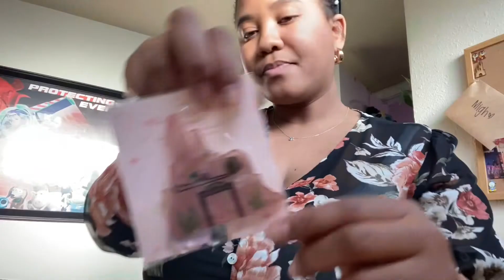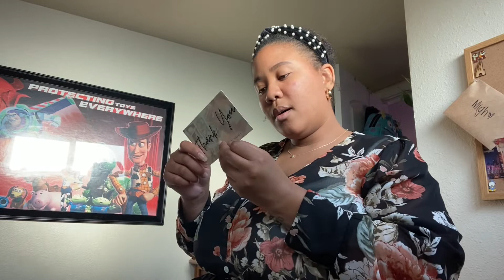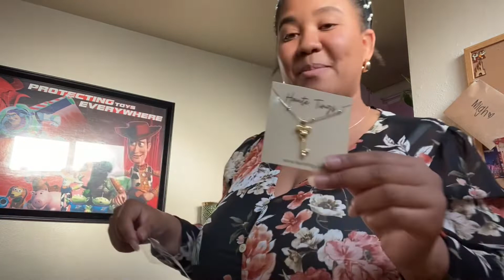Opening magic mail💫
Hiiiiiii! Im so excited to finally have received these items! I know every video I do does not have to be opening magic makl but IT IS FUN when It is! I think my next video will be a sit down video since we have not sat down and chatted in a while!🥰

I ended up buying that Loungefly right after I edited this video, The “up” anniversary is coming up soon so maybe I should do a styling video too!! Ahhh there is so many options I am too excited! Well anyways! I’ll see you this weekend! Stay safe💕